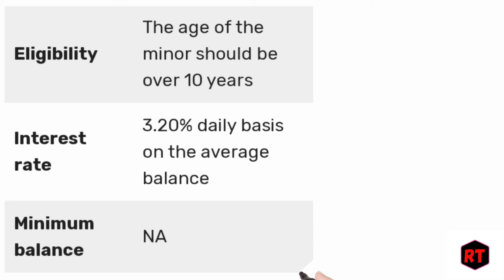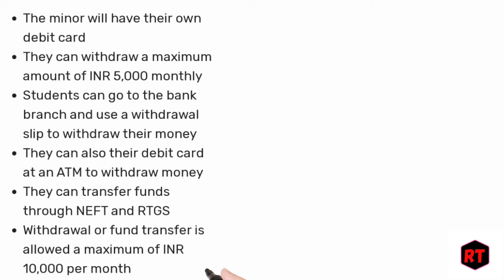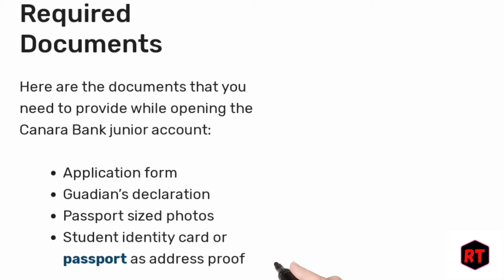Canara bank minor saving account open kaise kare canara bank child saving account open kaise kare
following points are mentioned

Canara Bank minor saving account 2024
Canara Bank child saving account open kaise karen
Canara Bank children saving account open kaise karen 2024
Canara Bank baby saving account 2024
Canara Bank child saving account interest rate 2024
Canara Bank minor saving account interest rate
Canara Bank child saving account open documents
Canara Bank minor child saving account open documents 2024